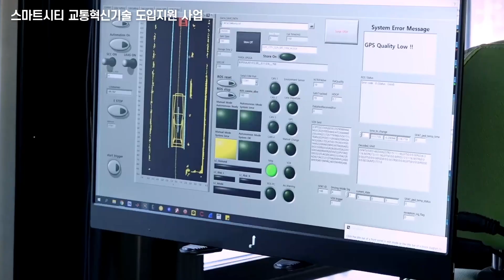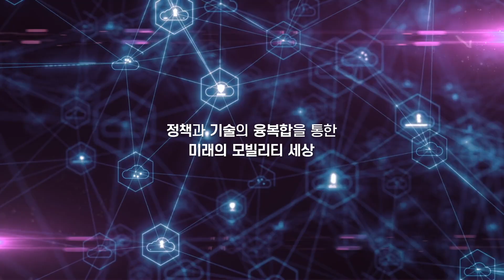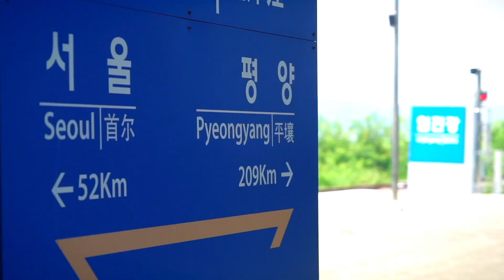[KOTI PR] 2021 한국교통연구원 홍보영상(국문)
🎉한국교통연구원 홍보영상 공개🎉
빠르고, 안전하게, 국민의 삶으로 향하는 🔹길🔹
한국교통연구원이 함께 만들어 갑니다😊

1986년 설립된 이래 도시교통, 도로, 철도, 항공, 물류 등 국가 정책을 선도하며 대한민국 교통의 새 역사를 써 온 KOTI !!

KOTI가 정책과 기술의 융복합을 통해 만들어나갈 미래의 모빌리티 세상을 홍보영상으로 만나 보세요😉